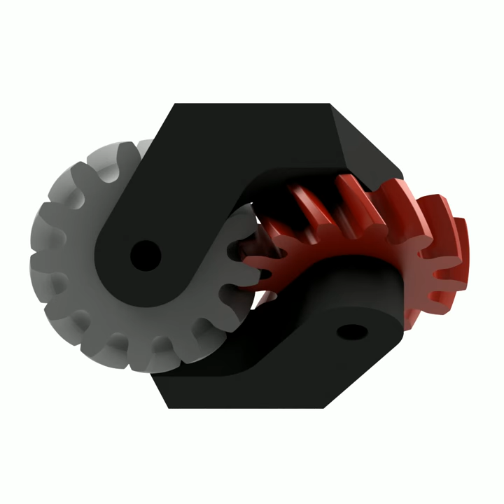Crossed Helical Gears 30 Degrees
Autodesk Inventor - Inventor Studio Render